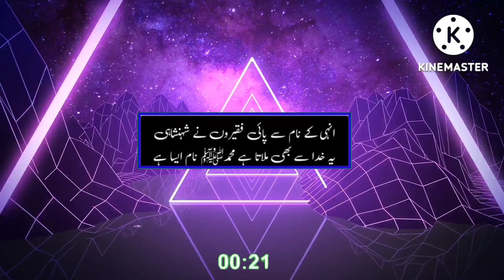Muhammad name aisa hy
her mushkal ka hal
Muhammad pbuh